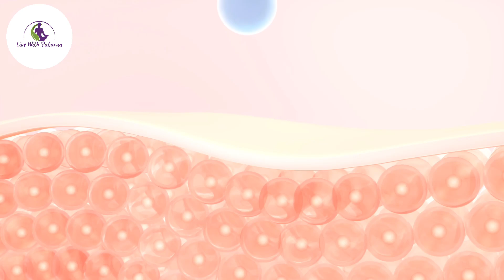सिर्फ 2 रुपये खर्च करें और दाद-खुजली से हमेशा के लिए छुटकारा पाएं-Easy Ringworm treatment.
सिर्फ 2 रुपये खर्च करें और दाद-खुजली से हमेशा के लिए छुटकारा पाएं-Easy Ringworm treatment. @LivewithSubarna288

This video is about a home remedy for eingworm and itching. Continious use of this remedy gives permanent cure from most of the fungul skin infections.
The main motive of making such informational & educational video is to help everyone to understand critical medical terms in simpler way and learn easy homeremedies.
Please comment with any doubts related to the video or any other health issue, I will definitely try to give some solutions.
Dt. Subarna
यह वीडियो दाद और खुजली के लिए एक घरेलू उपचार के बारे में है। इस उपाय के लगातार इस्तेमाल से अधिकांश फंगल त्वचा संक्रमण से स्थायी इलाज मिलता है।
इस तरह के सूचनात्मक और शैक्षिक वीडियो बनाने का मुख्य उद्देश्य हर किसी को महत्वपूर्ण चिकित्सा शर्तों को सरल तरीके से समझने और आसान घरेलू उपचार सीखने में मदद करना है।
कृपया वीडियो या किसी अन्य स्वास्थ्य समस्या से संबंधित किसी भी संदेह के लिए टिप्पणी करें, मैं निश्चित रूप से कुछ समाधान देने का प्रयास करूंगा।
Dt. Subarna

easy ringworm treatment.,
ringworm treatment at home,
effective ringworm medicine,
effective treatment for ringworm infection,
ringworm treatment for humans,
ringworm infection treatment at home,
ringworm treatment home remedies,
best medicine for ringworm infection,
best solution for ringworm infection,
best ointment for ringworm treatment,
best remedy for ringworm infection,
how to cure from ringworm infection,
cream for ringworm infection,
homemade medicine for ringworm infection,
home remedies for ringworm in dogs,
how to cure ringworm fast at home,
ringworm treatment home remedy,
fungal cream for ringworm,
fluconazole for ringworm treatment,
how to cure ring fungal infection,
fungus ringworm treatment,
fungal ringworm treatment,
get rid of ringworm permanently,
get rid of ringworm,
get rid of ringworm fast,
good medicine for ringworm,
ringworm treatment on head,
i have ringworm,
ring fungal infection home remedy,
how to get rid of ringworm fungal infection,
ringworm fungal infection treatment,
ring fungal skin infection,
ringworm fungal infection on skin,
local medicine for ringworm,
ringworm treatment in home,
ringworm treatment by doctor,
ringworm best treatment at home,
ointment for ringworm infection,
ringworm won't go away,
over the counter ringworm treatment,
ringworm infection best medicine,
cure of ringworm infection,
how to cure ringworm permanently in hindi,
solution for ringworm infection,
treatment for ringworm infection,
how to cure ringworm permanently at home,
ringworm medicine in tamil,
zalim lotion for ringworm,
permanent treatment for ringworm,
scalp ringworm treatment at home,
how to cure ringworm permanently,
ringworm skin infection treatment,
best solution for ringworm,
the best medicine for ringworm,
best way to cure ringworm,
fastest way to cure ringworm,
fast remedy for ringworm,
skin allergy ringworm home remedy,
scalp ringworm home remedies